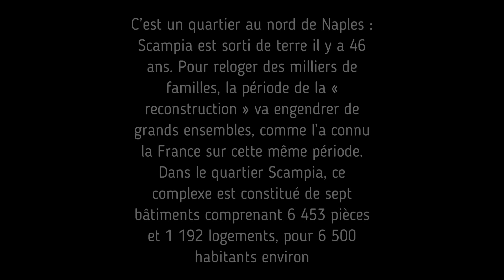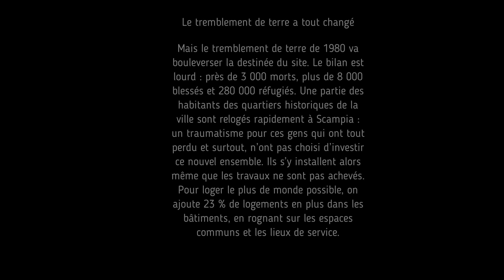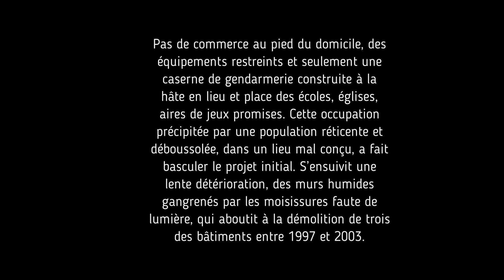gomorra la scampia ou comment vivre aujourd’hui en 2023 dans une cité à l’abandon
de retour de Naples  de mon passage a La Scampia une vidéo des  vele  pour tous les fans de GOMORRA avec une partie de l'histoire de la scampia